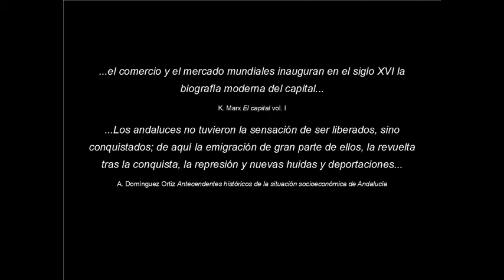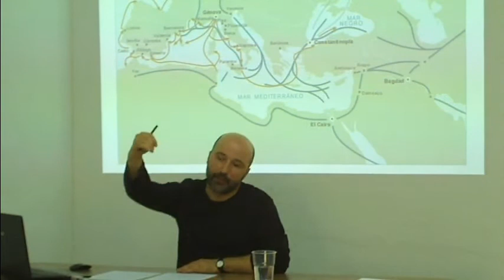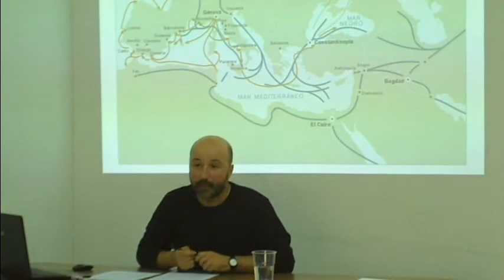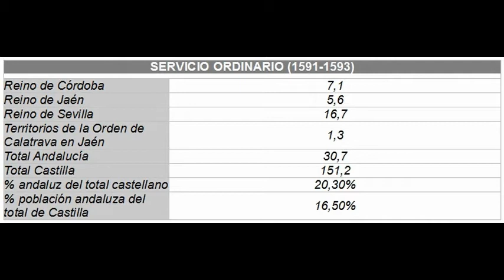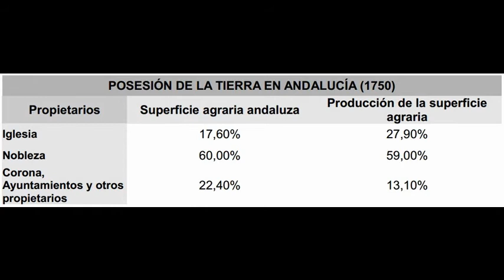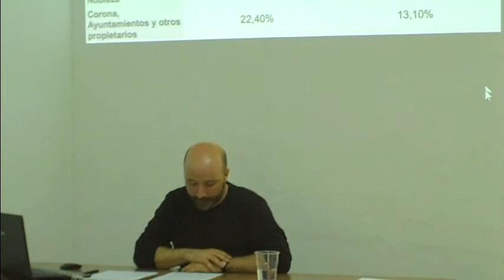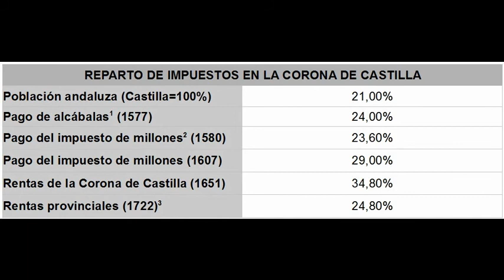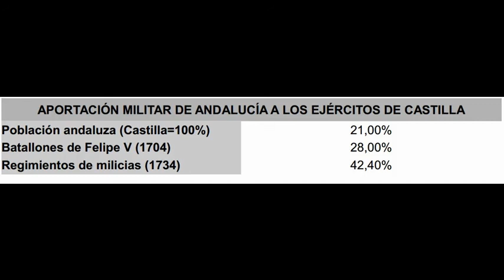Charla "Vinieron a por todo. Conquista militar y sometimiento capitalista de Andalucía"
Conferencia a cargo de Carlos Ríos celebrada el 13 de mayo de 2017 en el Centro Andaluz del Pueblo Blas Infante de Granada.
Referencias bibliográficas de la conferencia:
Acosta Sánchez, J. "Andalucía. Reconstrucción de una identidad y lucha contra el centralismo", Anagrama, Barcelona, 1978.
Arenas Posadas, C. "Poder, economía y sociedad en el sur. Historia e instituciones del capitalismo andaluz", CENTRA, Sevilla, 2015.
Caro Baroja, J. "Los moriscos del Reino de Granada", Istmo, Madrid, 1976.
Domínguez Ortiz, A. "Alteraciones andaluzas", Narcea, Madrid, 1973.
Domínguez Ortiz, A. "Antecedentes históricos de la situación socioeconómica de Andalucía" en Información Comercial Española nº 503, Ministerio de Comercio, Madrid, 1975.
Domínguez Ortiz, A. "Estudios de historia económica y social de España", Universidad de Granada, Granada, 1988.
Fábregas, D. "Producción y comercio de azúcar en el Mediterráneo medieval. El ejemplo del Reino de Granada", Universidad de Granada, 2000.
Infante, B. "Fundamentos de Andalucía", Fundación Blas Infante, Sevilla, 1984.
Peinado Santaella, R. "Los inicios de la resistencia musulmana en el reino de Granada (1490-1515)", Fundación El legado andalusí, Granada, 2011.
VV.AA. "Aproximación a la historia de Andalucía", Laia, Barcelona, 1981.
VV.AA. "Historia de Andalucía", CUPSA/Planeta, Barcelona, 1980.
Vilar, P. "Oro y moneda en la historia", Ariel, Barcelona, 1972.
Vincent, B. "Andalucía en la Edad Moderna: economía y sociedad", Dip. Prov. Granada, Granada, 1985.
Wallerstein, I. "El moderno sistema mundial. La agricultura capitalista y los orígenes de la economía-mundo europea en el siglo XVI", Siglo XXI, Madrid, 1979.